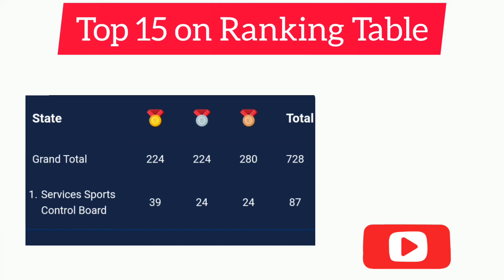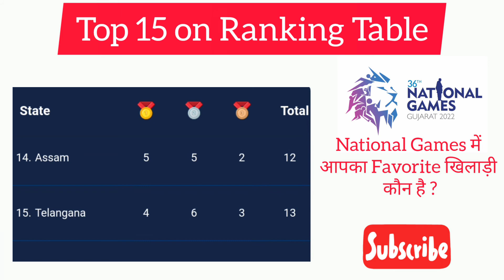National games Medal tally 2022 | Medal tally 36th National Games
National games latest Medal tally के लिए

Medal Tally of National Games  : आज Results के बाद Medal Tally पर एक नज़र | Sports News |